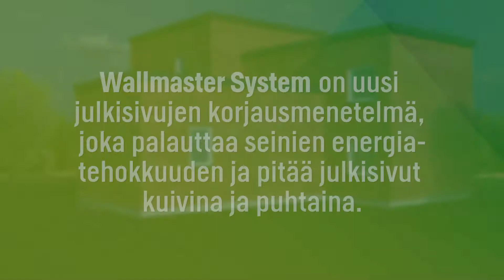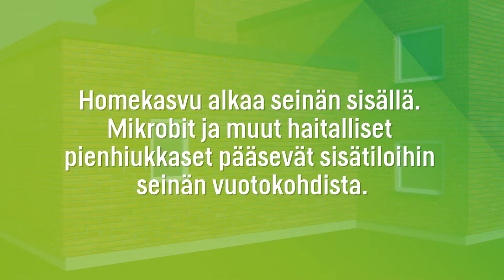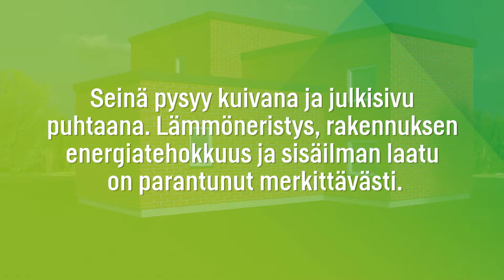WallmasterSystem – Julkisivujen korjausmenetelmä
Wallmaster System on uusi julkisivujen korjausmenetelmä, joka palauttaa seinien energiatehokkuuden ja pitää julkisivut kuivina ja puhtaina.

Patentoitu menetelmä estää haitallisten mikrobien pääsyn sisäilmaan. Se suojaa myös seinää kastumiselta hengittävän julkisivusuojan ansiosta.